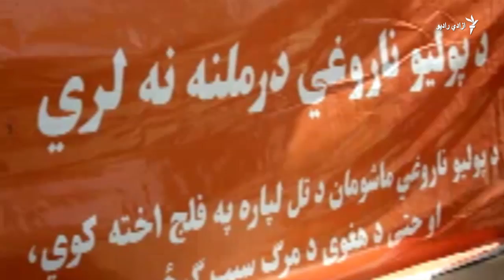په کندهار کې د پولیو ضد واکسین کمپاین پیلېږي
د کندهار د عامې روغتيا رئیس محمد عظيم زمريال وايي چه سبا دوشنبه، د جولای په لسمه به د پوليو ضد واکسين څو ورځنی کمپاين شروع شي چې په خبره يې په دغه څو ورځني کمپاپن کې به د جنوبي حوزې په سطحه ۵۷۸ زره ماشومان د پوليو ضد څاڅکو په واسطه واکسين شي.
وېدیو صادق رښتیني اېډیټ ابراهیم صافی